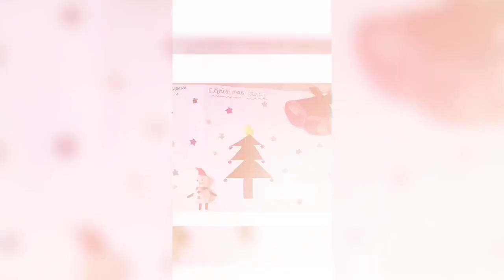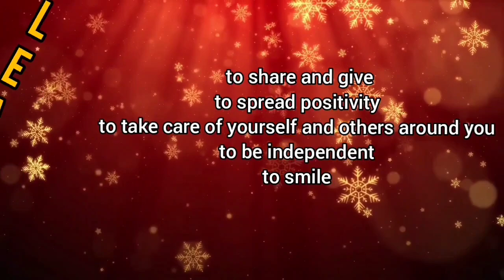Christmas Celebration 2021 - Asan Memorial Senior Secondary School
Making it a December to remember at ASAN..
Christmas is all about sharing and giving peace and happiness around the world.
We wish you a Merry Christmas  ,a memorable and magical  season of joy & love.